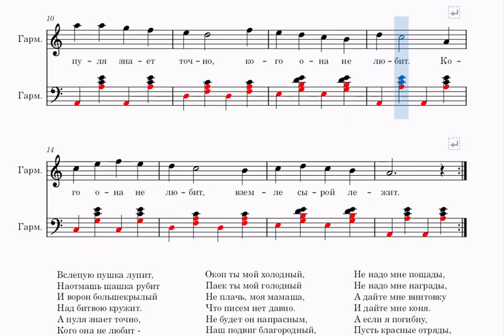Песня красноармейца - ноты, гармонь. 2023-05-18